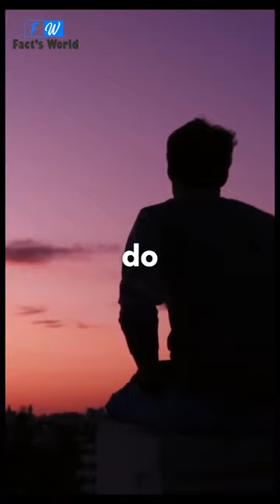The Great Impostor | Ferdinand Waldo Demara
There are not many facts that have been proven about Demara, only speculation, as there are only a few articles and movies about him that were created during his lifetime. Demara was said to possess a true photographic memory and was widely reputed to have an extraordinary IQ. He was apparently able to memorize necessary techniques from textbooks and worked on two cardinal rules: The burden of proof is on the accuser and When in danger, attack. He described his own motivation as "Rascality, pure rascality".